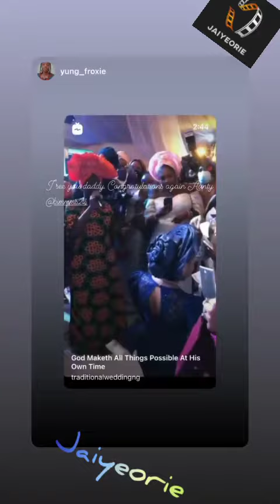Abimbola Ipaye of Bimmms Asooke wedding